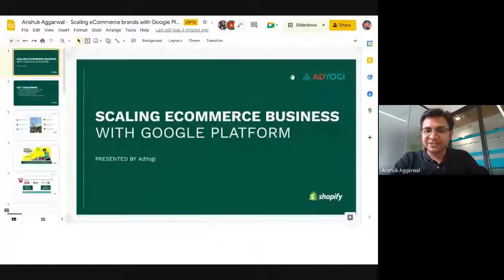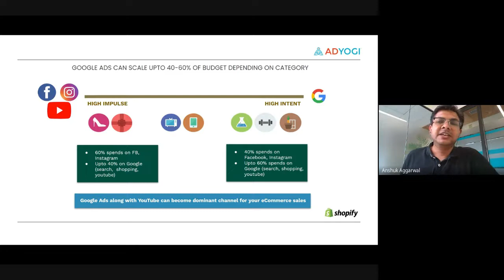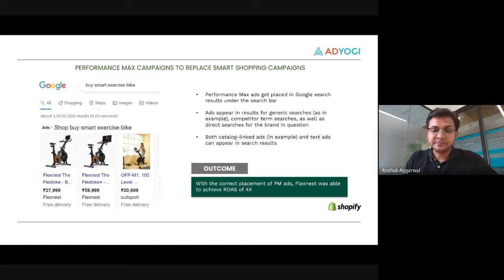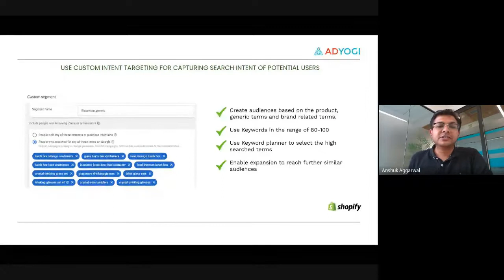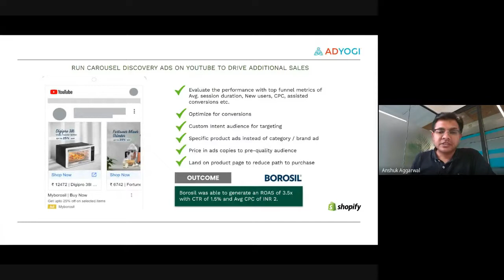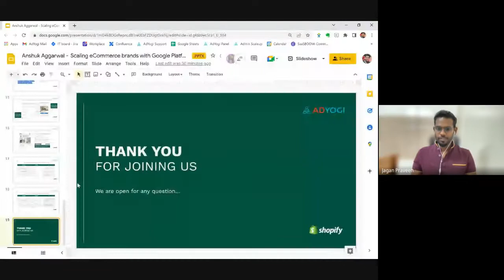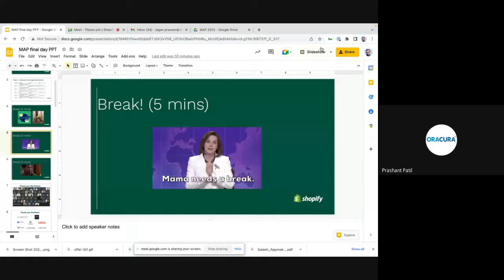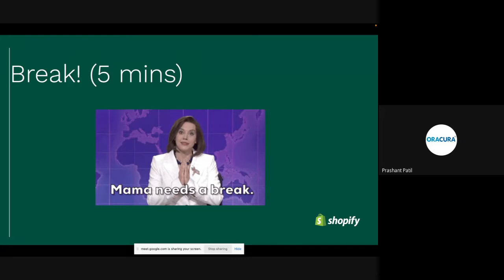Shopify X Adyogi -Scaling eCommerce brands with Google Platform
Google has a lot of great tools that you can use to grow your business, and in this webinar we'll dive into how you can use these tools to help you scale your ecommerce business. You will also learn how to utilize Google's platform for your ecommerce business.
Key takeaways
● Talking about the challenges of running a DTC store today
● Success story of a rapidly scaling brand on Google
● The scope of growth with the Google Platform
● Google as a combination of 4 platforms

0:00 - Introduction
4:33 - what’s the scale up scope for an ecommerce business using google ads
5:07 - what are the ad budgets in google
9:15 - How is google a combination of 4 platform
12:37 - what are performance max campaigns?
15:26 - what is a brand search campaign?
17:06 - what are the dynamic search campaigns?
18:36 - what is youtube for action campaigns
22:43 - what are youtube discovery ads?
28:15 - Q/A session.

Learn with Adyogi

Learn how to build a 100 Cr eCommerce business in 2022